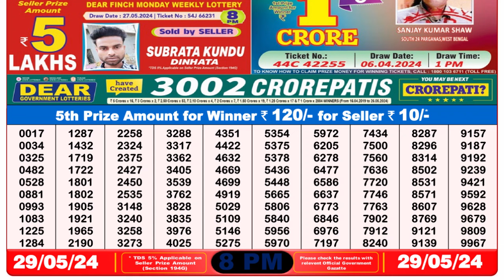Nagaland Lottery Sambad Live 8pm 29.05.24